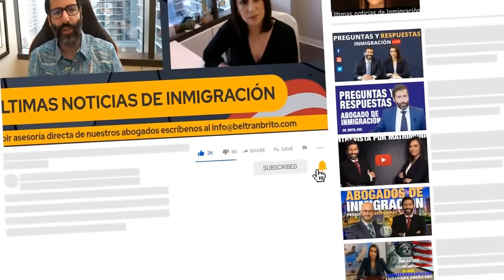Abogados de Inmigración: Beltran Brito Casamayor LLP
NOTICIAS
0:00 Intro
1:02 Aumento de tarifas de Uscis a partir de abril

PREGUNTAS
7:35 TPS a Certificación Laboral. Tiempo de procesamiento
9:26 Si vence mi i94 y niegan un cambio de estatus ¿acumulo estadía ilegal?
11:13 Residencia EB2 NIW y viajes y ausencias prolongadas ¿hay que obtener i131?
12:07 J1 to F1. Should I renew my passport before applying?
13:11 i864 ¿Quién firma el formulario de un menor de edad?
14:20 Follow up 12:07
15:51 EB1. Tiempo de todo el proceso
15:43 TPS con i140 aprobado ¿puedo hacer ajuste de estatus?
16:46 De asilo pendiente, sin TPS a EB2 NIW ¿es posible?
18:02 RFE por EB2. Tiempo de procesamiento. Lo presenté días después de vencerse
20:18 Opciones de patrocinador para un tatuador
21:16 B2 a E2. ¿Comprar una casa puede afectar el proceso?
23:27 EB3 para un recién graduado de la universidad con poca experiencia
24:55 ¿Es mejor obtener una Visa O1 o apuntar directamente a la Residencia EB1?
26:44 14 de febrero: Seminario del AMOR. Casos de Matrimonio
27:12 28 de febrero: Seminario EB2 / EB3 Certificación Laboral
27:53 F1 a H1B, salidas del país y cambio de OPT
29:01 EB3 Perm aprobado ¿Conviene pagar Premium Processing?, ¿Cuál es mi FP?
30:59 TPS a O1 a EB1 ¿es posible?
32:10 EB3 aprobada en Colombia ¿recomiendan pagar Premium Processing?
33:58 i130 pendiente y la i485 sale como caso cerrado ¿es normal?
35:22 Nuevos precios del Premium Processing y cambios en planillas
37:42 Visa E2 flipping houses no es lo mejor
39:29 Aprobaron mi expedite request ¿me da tiempo de hacer mis exámenes médicos?
40:20 EB2. Sobre equivalencias y validación de títulos
40:56 Boletín de visas y situación en Texas
47:18 EB2 NIW. Colombiana viviendo en Canadá ¿ante cuál embajada conviene presentar el caso?
43:20 EB2 RFE. Tiempo de respuesta después de contestar un RFE
44:32 EB2 aprobada ¿puedo entrar a EE. UU. y aplicar por asilo?
46:24 Perdí mi cita consular y perdí mi empleo ¿podría usar esta razón para un expedite?
47:17 Opciones de inmigración para un Chef
48:17 EB3. Tiempo de procesamiento de la i485
49:08 ¿Se puede apelar un TPS venezolano si fue negado por reasentamiento?
50:16 Seguimiento 13:11
51:20 EB2 NIW en Ecuador. ¿Puedo entrar a EE. UU. y esperar un posible del TPS?
54:37 EB3 en Ecuador ¿vale la pena pagar Premium Processing? Opciones para esperar en EE. UU.
56:03 Temporada H1B
57:14 Cómo abrir tu caso con nosotros: completa nuestro formulario en
1:00:25 EB2 NIW. Cuando aprueben el caso ¿puedo entrar a EE. UU. con B2, pasar a F1 y regresar luego a Colombia para el trámite?